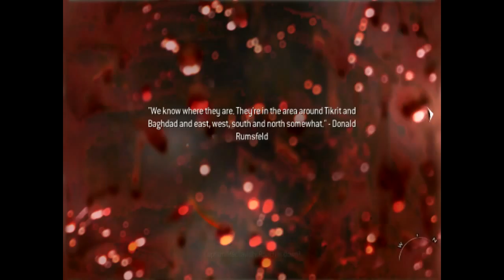Call of duty Modern Warfare 2 575 no veterano gulag e a fuga impossivel parte 17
Jogando um clássico muito bom, no veterano difícil pacas, muito complicado morre toda hora , mais divertido de jogar curte ai

curtam ai! nos ajude